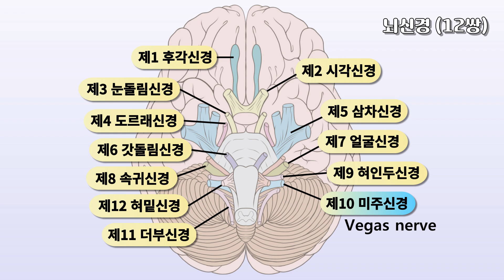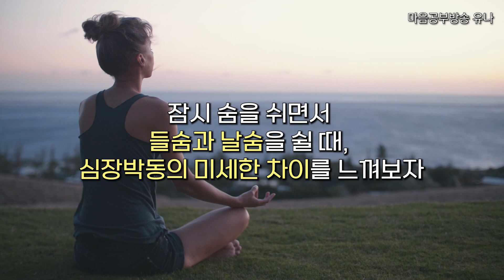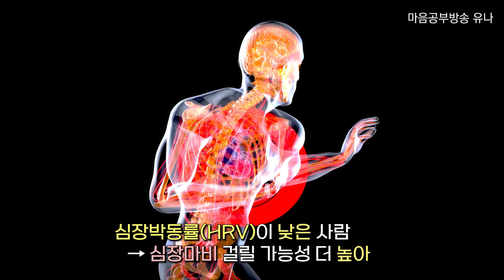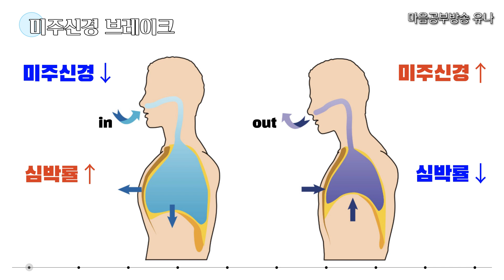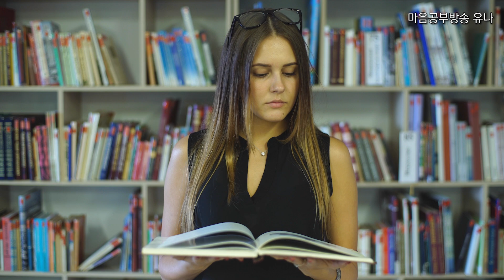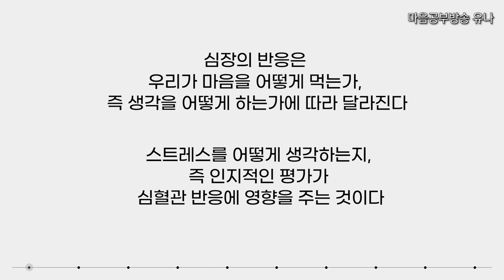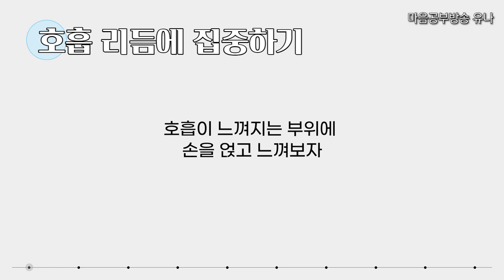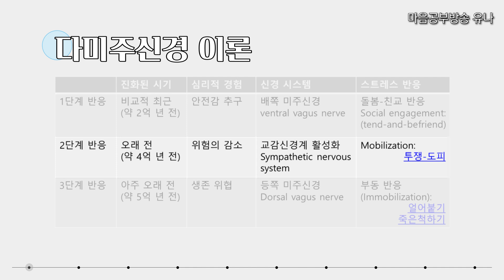화병, 한 방에 날리는 법│다미주신경이론│내 몸의 잠재능력을 깨우는 신경과학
일체유심조(一切唯心造),
인생은 마음먹기에 달렸다?!
여기서 중요한 것은
그 마음은 몸의 상태에 따라
좌우된다는 사실!
어떤 자극이 주어졌을 때
나도 모르게 하는 행동과 반응~
그 답이 내 몸속에 있습니다
건강심리전문가 박도현 선생님의
다미주 신경이론 3부작을 함께 하시면
내 몸의 생존 전략과 작동원리,
더불어 스트레스와 트라우마를
좀 더 유연하게 극복하는 길을
찾을 수 있습니다

1.계좌후원 : 신한은행 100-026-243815(대한불교 조계종 선다암)
4.카카오채널&네이버밴드 : 【유나방송】을 검색하세요